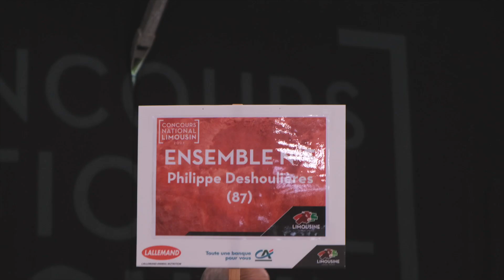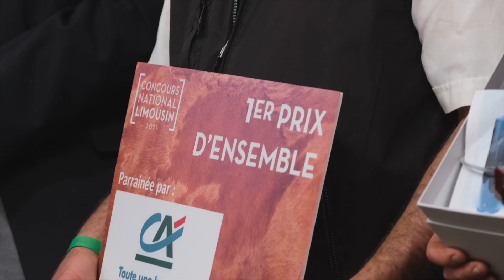CNL 2021, le récap'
Petit résumé des 3 jours de ce Concours National Limousin 2021 à Limoges !